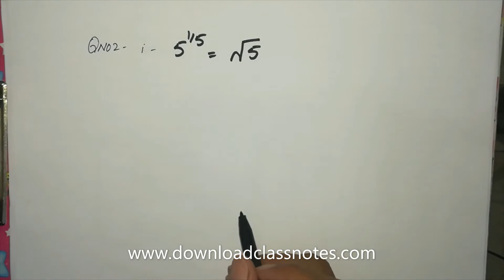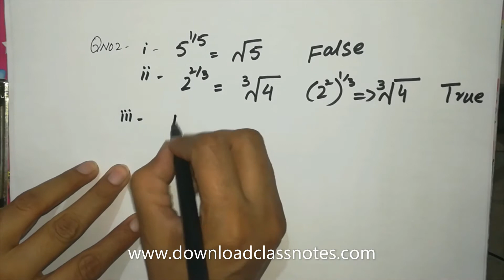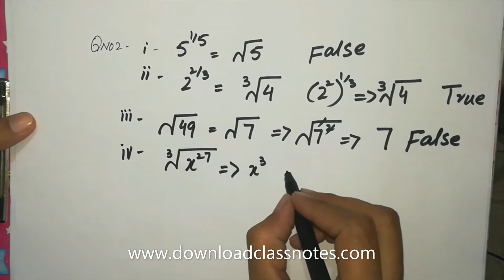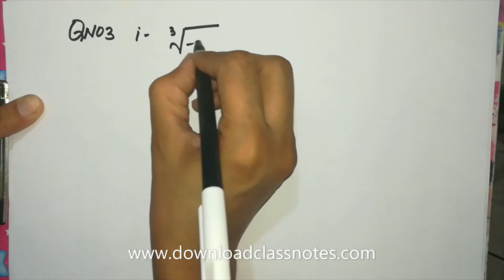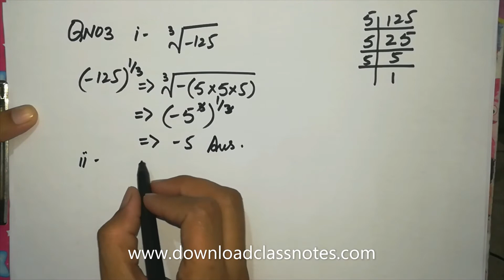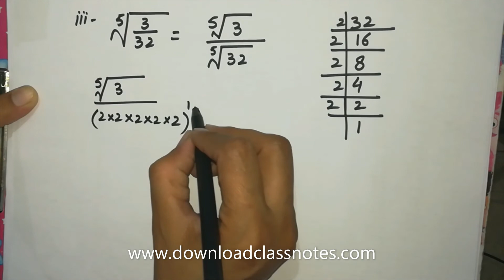Class 9 Mathematics (Ex # 2.3) Federal Board - Easy Video Lectures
Easy Video Lectures on Mathematics for 9th Class / IX / SSC-I for FBISE (Federal Board) Islamabad by Download Class Notes.